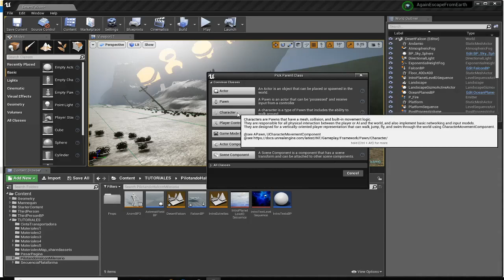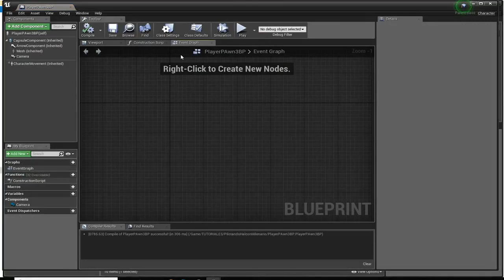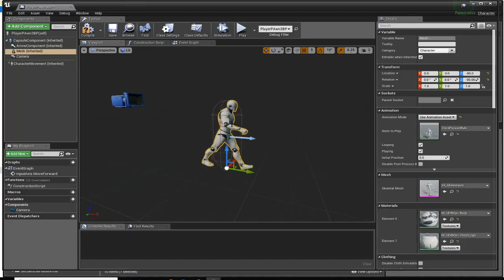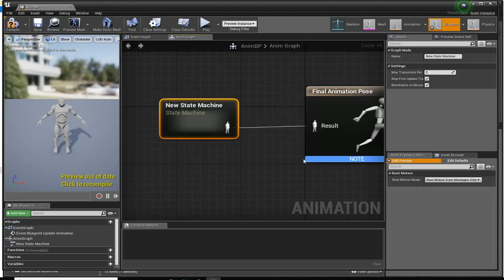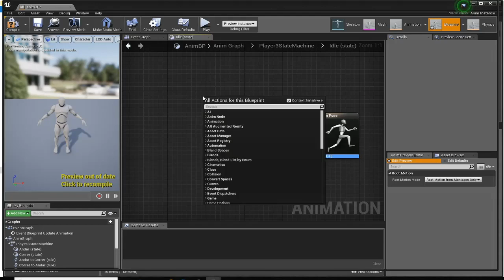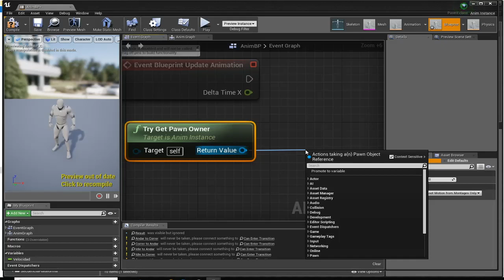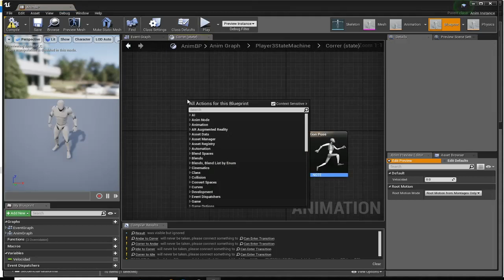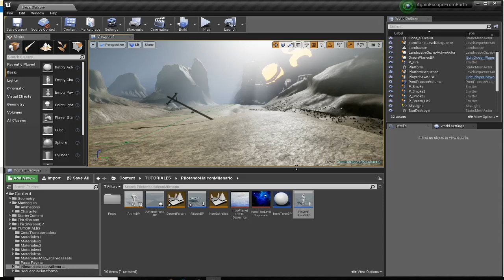Unreal 4 desde cero | 23 | Animaciones 2 | Animation BP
Introducción a los Blueprints de Animación en un player pawn en tercera persona.
Máquinas de Estado,  condiciones de transición, enlace de Animation BP y Player Pawn.
Próximo vídeo: Blending Spaces para animaciones (mezcla de animaciones).